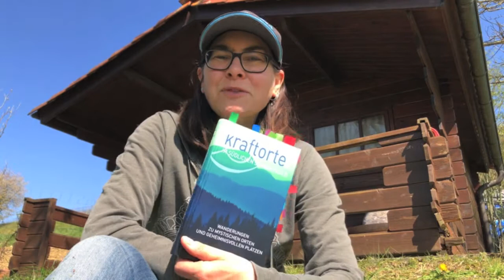Kraftorte Corona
Kraftorte im südlichen Schwarzwald - kurzes Update zu Führungen im Naturpark Südschwarzwald